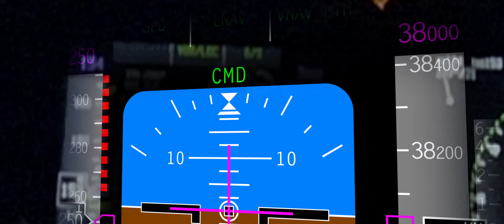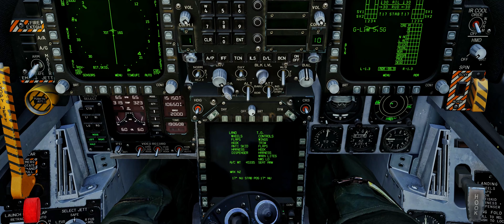Russian Navy Jets Engage NATO Aircraft over Black Sea | DCS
Timecodes
0:00 - Cinematic Intro
2:33 - Channel Intro
2:58 - Taxi to Catapult
5:50 - Cat Launch
10:04 - Intercept Su-24MR
11:53 - Attempted Contact on Guard Frequency
13:55 - Su-30SMs Closing
16:13 - Intercept Escalates
18:55 - Su-24 Dodges 4 AMRAAMs
20:32 - RTB Transit
23:47 - Carrier Recovery
27:18 - Carrier Landing
28:57 - Credits

In this mission we fly a realistic intercept over the Black Sea from USS CVN-71 in a 2-ship F/A-18C Hornet flight callsign "Colt", intercepting a Russian Navy Su-24MR which is very shortly joined by a pair of Su-30SMs armed with R-77s and R-73Ms. The situation then escalates...

My system specs:
VR Headset: HP Reverb G2
Trackir 5
HP Z38C 38" Widescreen monitor
AMD 3950X OC @ 4.3GHz
Nvidia RTX 3090
64GB RAM
2TB M.2 EVO 970 SSD
HOTAS Thrustmaster Warthog + F/A-18 Grip
Virpil T-50CM3 Throttle